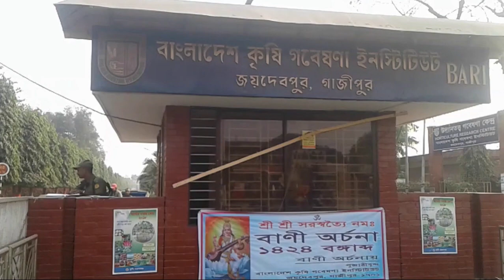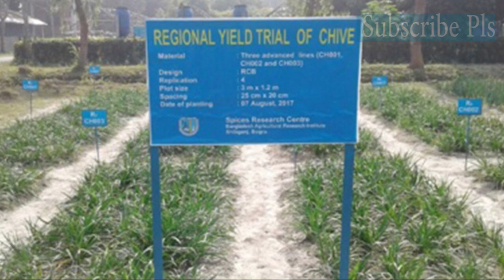পিয়াজের বিকল্প উদ্ভাবন করলেন বাংলাদেশি বিজ্ঞানী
ভারত পিয়াজ রফতানি বন্ধ করে দেয়ার পর থেকে এর ঝাঁজ বেড়েছে কয়েক গুণ। এতে নেতিবাচক প্রভাব পড়েছে সাধারণ মানুষের ওপর। অনেকেই পিয়াজ কেনা কমিয়ে দিয়েছেন। আবার কেউ কেউ সরকারী মুল্যে কেনার জন্য এক প্রকার যুদ্ধে অবতির্ন হচ্ছেন। এদিকে প্রতিনিয়তই বেড়ে যাচ্ছে পিয়াজের ঝাজ। আর এই সুযোগটা কাজে লাগাতে ব্যস্ত কিছু অসাধু ব্যবসায়ী। যারা চড়া দামের লোভে আরতে জমা করে রেখেছিলেন পিয়াজ। কিন্তু কথায় আছে, অতি লোভে তাতি নষ্ট! এবার তাই হয়েছে অনেকের ভাগ্যে। তাদের জমা করে রাখা পিয়াজগুলো পঁচে গলে গেছে অনেকেরই।
এদিকে পিয়াজের দাম যতই বাড়ুক আর নষ্ট হউক তাই বলে  বাঙালির রান্নায় পিয়াজ থাকবে না তা কেমন করে হয়। এমন অবস্থায় পিয়াজের বিকল্প খুঁজছিলেন কৃষি বিজ্ঞানীরা।
পিয়াজের বিকল্প হিসেবে ‘চিভ’ নামে এক মসলার জাত চাষে সাফল্য পেয়েছেন বাংলাদেশ কৃষি গবেষণা ইনস্টিটিউটের (বারি) মসলা গবেষণা কেন্দ্রের ঊর্ধ্বতন কর্মকর্তারা।
দীর্ঘদিন ‘চিভ’ নিয়ে গবেষণা শেষে উত্তর চীন, সাইবেরিয়া ও মঙ্গোলিয়া অঞ্চলের মসলা জাতীয় বহুবর্ষজীবী ফসল চাষে এ সাফল্য পেয়েছেন প্রতিষ্ঠানটির আঞ্চলিক মশলা গবেষণা কেন্দ্রের ঊর্ধ্বতন বৈজ্ঞানিক কর্মকর্তা ড. মো. নূর আলম চৌধুরী। এ কাজে তার সহযোগী ছিলেন ড. মোস্তাক আহমেদ, ড. আলাউদ্দিন খান ও মোহাম্মদ মনিরুজ্জামান।
তারা উচ্চ ফলনশীল জাত উদ্ভাবনের লক্ষ্যে দীর্ঘদিন চিভের ওপর গবেষণা করেন। এতে তারা সফলও হয়েছেন। উদ্ভাবন করেছেন বছর জুড়েই চাষ ও ফলনের উপযোগী বারি চিভ-১ নামের একটি জাত।
পিয়াজ ও রসুনের স্বাদ বা গুণাগুণ থাকায় আপৎকালীন সময়ে এর বিকল্প হয়ে উঠতে পারে ‘চিভ’- এমন ভাবনায় ২০১৭ সালে গবেষণা শুরু করেন বারি’র বিজ্ঞানীরা। দীর্ঘ প্রচেষ্টায় তারা বারি চিভ-১ নামের একটি উচ্চ ফলনশীল জাত অবমুক্ত করেছেন। এই ফসলকে ঘিরে অনেকটা পিয়াজ-রসুনের বিকল্প তৈরিতে আশার সঞ্চার হয়েছে।
বারির ঊর্ধ্বতন বৈজ্ঞানিক কর্মকর্তা ড. নূর আলম চৌধুরী জানান, পৃথিবীর অনেক দেশে চিভ সাধারণত স্যুপ, সালাদ ও চাইনিজ ডিসে ব্যবহৃত হয়। এর পাতা লিলিয়ান আকৃতির ফ্ল্যাট, কিনারা মসৃণ ও এর ভালভ লম্বা আকৃতির। চিভের স্বাদ অনেকটা পেঁয়াজ-রসুনের মতো। পণ্যটি হজমে সাহায্য ও রোগ নিয়ন্ত্রণ করে। এর মধ্যে ক্যান্সার প্রতিরোধী গুণাগুণও বিদ্যমান রয়েছে। এর মধ্যে প্রচুর পরিমাণে ভিটামিন সি, ভিটামিন বি-১, বি-২, নায়াসিন, ক্যারোটিন ও খনিজ উপাদান বিদ্যমান।
চিভ সাধারণত দেশের পাহাড়ি এলাকা সিলেট ও চট্টগ্রামে চাষ হয়ে থাকে। এছাড়াও এখন দেশের পিয়াজ উৎপাদনকারী এলাকা পাবনা, ফরিদপুর, রাজবাড়ী, কুষ্টিয়া, মেহেরপুর, মাগুরা, বগুড়া ও লালমনিরহাট এলাকায় চিভ চাষের উজ্জ্বল সম্ভাবনা রয়েছে। চিভ গাছ একবার লাগালে দীর্ঘদিন ধরে ফল পাওয়া যায়। বাড়ির আঙিনায় বা টবে এই ফসলের চাষ করা যায়।
এই বৈজ্ঞানিক কর্মকর্তা আরও জানান, বিবিএস ২০১৭ এর তথ্য অনুযায়ী আমাদের দেশে বর্তমানে বাৎসরিক পিয়াজ উৎপাদন হয় ১৭.৩৫ লাখ মেট্রিক টন। চাহিদা রয়েছে ২২ লাখ মেট্রিক টন। বাকি পিয়াজ বিদেশ থেকে আনতে হয়। পিয়াজের বিকল্প হিসেবে চিভকে ব্যবহার করা গেলে আমদানি নির্ভরতা কমে আসবে। এছাড়াও চিভের অন্যতম বৈশিষ্ট্য হচ্ছে এটি সারা বছর ধরেই চাষ করা যায়।
বারি উদ্ভাবিত উচ্চফলনশীল জাতের চিভ-১ গাছের উচ্চতা ৩০-৪০ সেন্টিমিটার পর্যন্ত হয়ে থাকে। পাতার দৈর্ঘ্য হয় ২৩-৩০ সেন্টিমিটার। ভাল্ভ লম্বা আকৃতির, দৈর্ঘ্য এক থেকে দেড় সেন্টিমিটার। প্রতি হেক্টরে পাতাও গাছসহ উৎপাদন হয় ১০-১২ টন। চারা লাগানোর সময় থেকে ৬৫-৭০ দিনের মধ্যে ফসল সংগ্রহ শুরু হয়। বছরে ৪-৫বার ফসল সংগ্রহ করা যায়।
বারির মশলা ফসল বিশেষজ্ঞ গাজীপুর আঞ্চলিক মশলা গবেষণা কেন্দ্রের (বিএআরআই) প্রধান বৈজ্ঞানিক কর্মকর্তা ড. শৈলেন্দ্র নাথ মজুমদার জানান, পিয়াজ-রসুনের বিকল্প হিসেবে আদর্শ একটি মশলা জাতীয় ফসল চিভ। এর গুণাগুণ পেঁয়াজ-রসুনের চেয়েও বেশি। ব্যাপকভাবে চাষ করা গেলে দেশে পিয়াজ-রসুনের ঘাটতি চিভ দিয়েই মেটানো সম্ভব হবে।